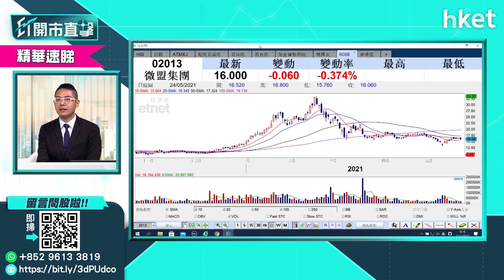【ET開市直擊】（精華）微盟（2013）低價配股見 股價今早有支持點解讀？（2021年5月25日）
微盟（02013）公布，周一配售1.56億股，相當於經擴大已發行股本約6.4%，配售價每股15元，較微盟上日收市價16.06元折讓6.6%，籌集23.4億元，淨額為23.1億元。微盟股價今早有支持，如何解讀？買賣策略如何？